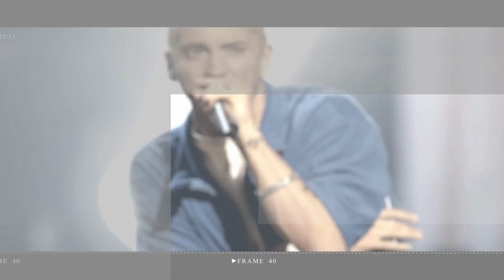David Beckham and daughter Harper sing along to Sir Elton John at his live gig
Must Watch:

Victoria Beckham shares adorable moment husband David and daughter Harper sing along to Sir Elton John at his last London gig

victoria beckham | david beckham | david beckham and victoria beckham | victoria beckham interview | victoria beckham david beckham | beckham | brooklyn beckham